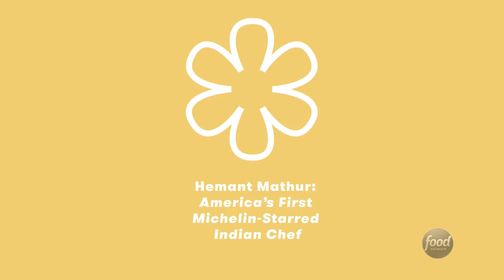Making Samosas at Dhaba | Fix Me a Plate with Alex Guarnaschelli | Food Network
Alex learns secrets to authentic Indian cuisine from Michelin Star Chef Hemant Mathur. From samosas to paneer to tandoor ovens, the flavor coming from this NYC hot spot is real.

Alex Guarnaschelli knows just where to go for a truly memorable dining experience: Old-school restaurants where you can get authentic, fresh, quality-made dishes. In this series, we'll meet up with Alex in the kitchen of some of her favorite no-frills hangouts for an insider's guide to their iconic dishes and longtime traditions.